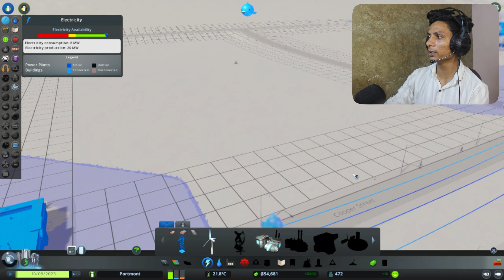I made this FACTORY in CITY SKYLINES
👑SOCIALS👑

For More @neutralgamerofficial1